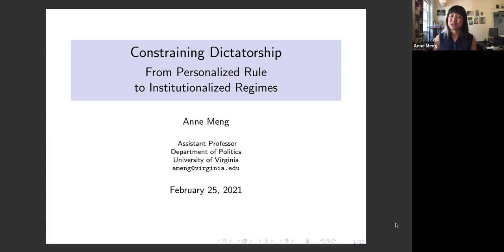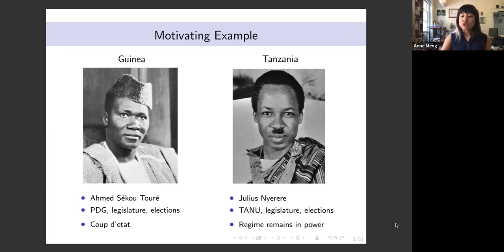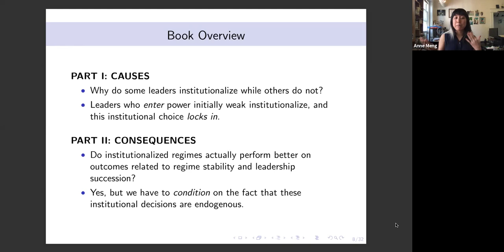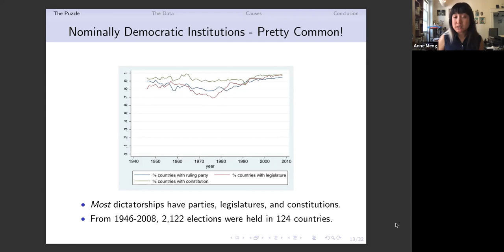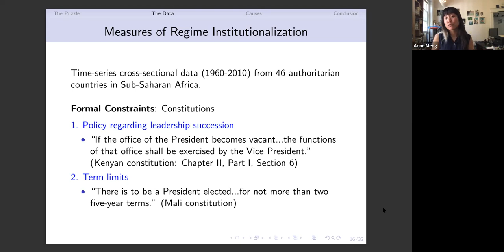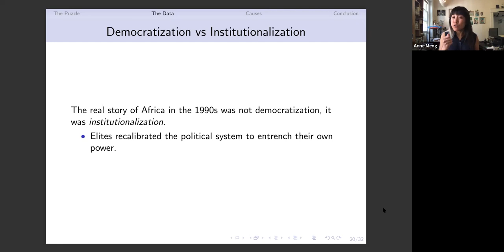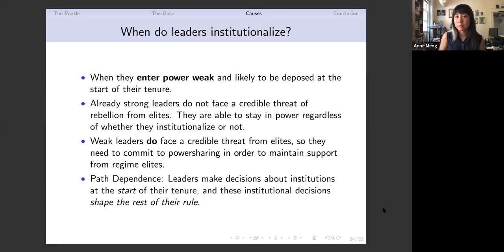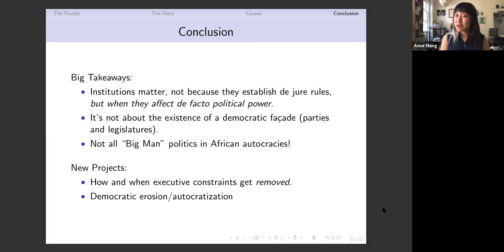Constraining Dictatorship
This book examines the creation and consequences of executive constraints in authoritarian regimes. How do some dictatorships become institutionalized ruled-based systems, while others remain heavily personalist? Once implemented, do executive constraints actually play an effective role in promoting autocratic stability? To understand patterns of regime institutionalization, I study the emergence of constitutional term limits and succession procedures, as well as elite power-sharing within presidential cabinets. This project employs a wide range of evidence, including an original time-series dataset of 46 countries in Sub-Saharan Africa from 1960 to 2010, formal theory, and case studies. Altogether this book paints a picture of how some dictatorships evolve from personalist strongman rule to institutionalized regimes.

About the Speaker: Anne Meng is an Assistant Professor in the Politics Department at the University of Virginia. Her research centers on authoritarian politics, institutions, and elite powersharing. Her new book, Constraining Dictatorship: From Personalized Rule to Institutionalized Regimes, examines how executive constraints become established in dictatorships, particularly within constitutions and presidential cabinets. Her new work focuses on autocratic backsliding and executive aggrandizement in non-democracies. She has also published articles on authoritarian ruling parties, term limit evasion, and leadership succession. She received her Ph.D. in Political Science from the University of California, Berkeley.